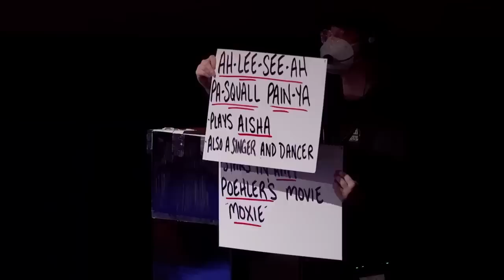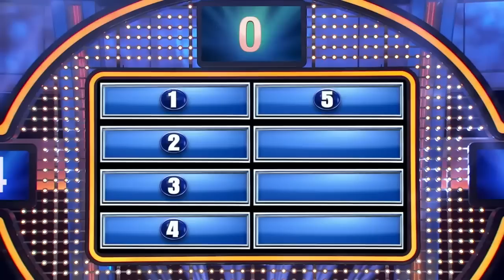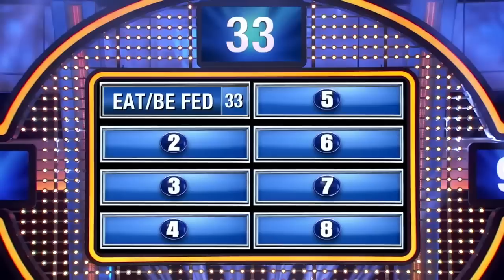NEVER SEEN BEFORE Celebrity Family Feud BLOOPERS!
Celebrity Family Feud released some of the best uncut scenes and bloopers with your favourite celebrities and Steve Harvey!